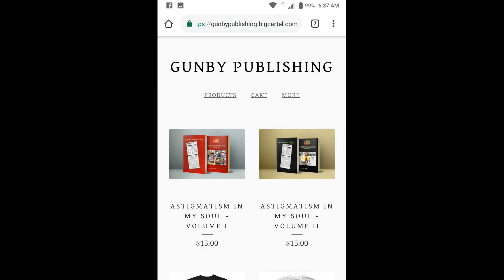ENTREPRENEURSHIP LOOKS EASY BUT IS VERY DIFFICULT || THE PODCAST WITH SOUL with SEAN G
The Podcast With Soul 2025
The Podcast With Soul